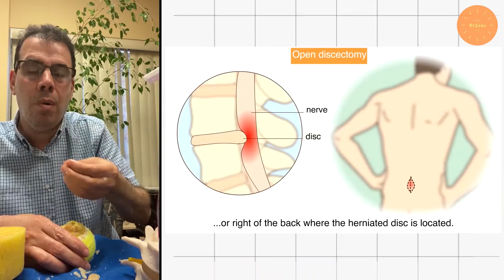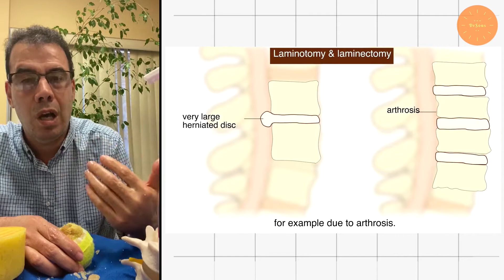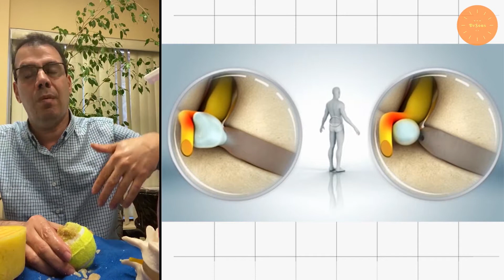ماذا نأكل للمحافظة على صحة جيدة وتجنب الإصابات/What to eat to maintain good health & avoid injuries